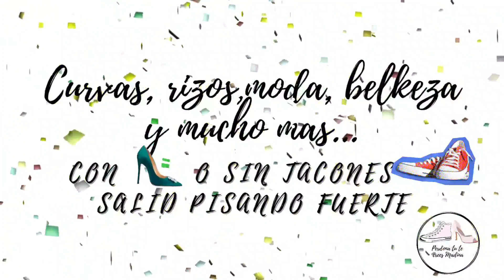TRY ON HAUL MILANOO 2023 / LOOKS INSPIRADOS DE INSTAGRAM TALLA L, PRENDAS WOWW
ML2023
✅web Milanoo

✅Joyas AliExpress mencionadas
collar monedas doble cadena
€ 5,33  28%de DESCUENTO | F.J4Z-colgantes de monedas de la antigua Roma para mujer, collares de moda Vintage, accesorios para collar, wisiorek damski

pendientes

€ 3,38  28%de DESCUENTO | F.J4Z-pendientes con forma de moneda para mujer, aretes colgantes redondos estilo Vintage, con perlas de imitación, a la moda de Elizabeth, druppel oorbellen